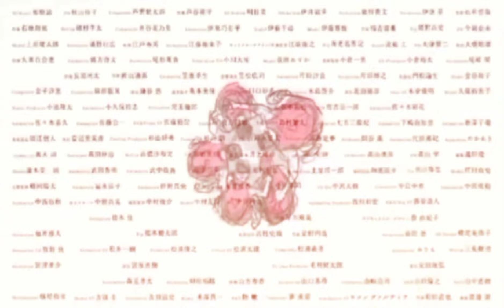Slamdunk International League Chapter 869 | BAKIT? Ang Matinding Galit ni Sakuragi